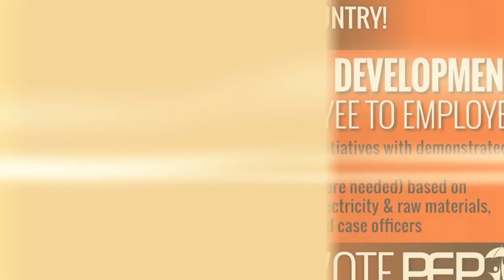PLAINTALK - In defense of the democracy.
PLAINTALK - In defense of the democracy. A conversation with Wayne Sturge.